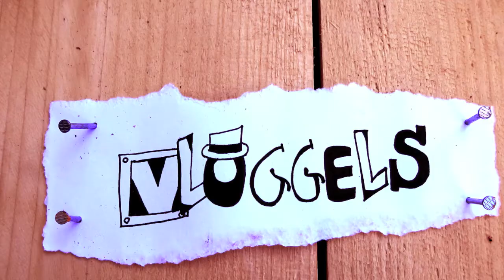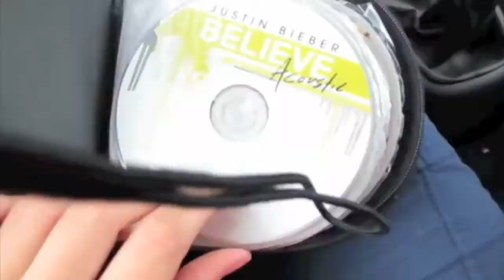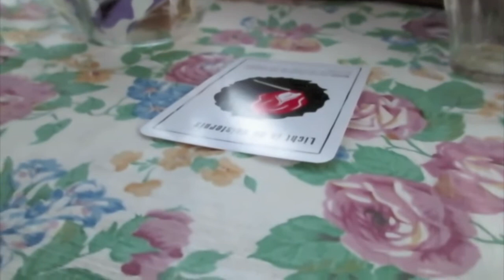SCHRIJFTIPS & AUTOPECH / VLOGGELS #6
Benieuwd naar mijn schrijftips? Check deze nieuwe dubbele aflevering van VLOGGELS.

NIETS MISSEN?